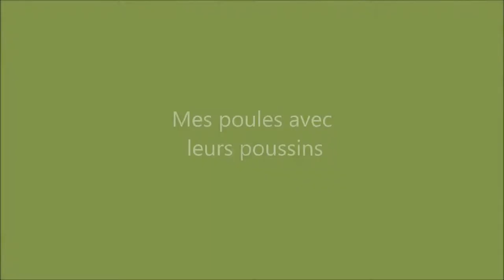poules avec poussins